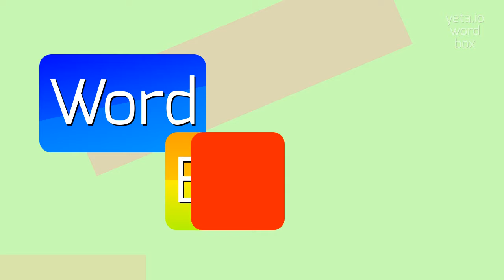How to say "coffinless"! (High Quality Voices)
Watch in this video how to say and pronounce "coffinless"!